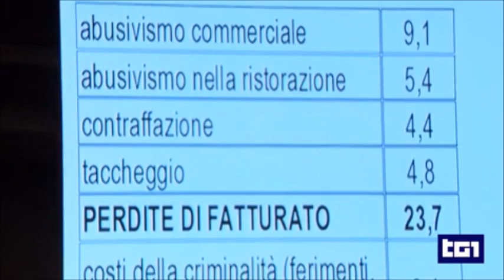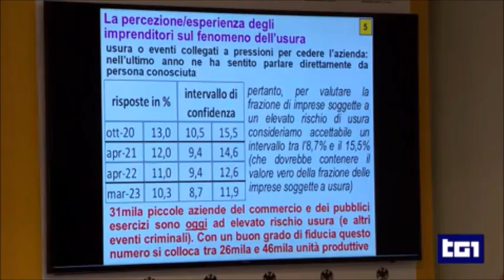Roma. Giornata Confcommercio "Legalità ci piace!": dati su rischio usura, dichiarazioni Piantedosi